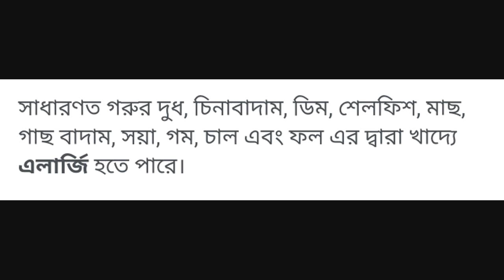যে সব খাবারে এলাজি আছে মুখে বণ্র হতে পারে বা বারতে পারে, জেনেনিন কোন কোন খাবার #২০২২।